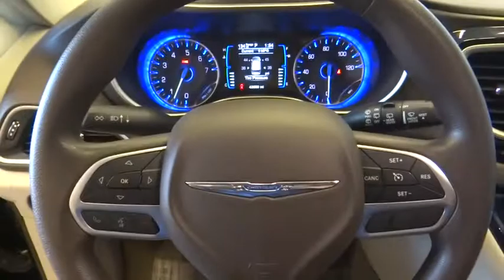2017 Chrysler Pacifica Norco, Corona, Riverside, San Bernardino, Ontario, CA PRB650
Brilliant Black Crystal Pearlcoat Used 2017 Chrysler Pacifica available in Norco, California at

CERTIFIED! GPS Navigation, ParkView Rear Back-Up Camera, Remote Proximity Keyless Entry, 8.4 Touchscreen Display, HD Radio, Sirius SatelliteXM Ready, Stop-Start Dual Battery System, Voice Command with Bluetooth.Chrysler Group Certified Pre-Owned Details:* Vehicle History* Roadside Assistance* 125 Point Inspection* Transferable Warranty* Includes First Day Rental, Car Rental Allowance, and Trip Interruption Benefits* Warranty Deductible: $100* Limited Warranty: 3 Month/3,000 Mile (whichever comes first) after new car warranty expires or from certified purchase date* Powertrain Limited Warranty: 84 Month/100,000 Mile (whichever comes first) from original in-service date**Dealer Serviced**, **Freshly Detailed**, **Vehicle Includes 5 Gallons of Fuel**, **Vehicle Sold As Equipped Including One Key. 5 DAY OR 500 MILE RETURN POLICY... EVEN IF YOU SIMPLY CHANGE YOUR MIND!CARFAX One-Owner.Awards:* JD Power Initial Quality Study (IQS) * 2017 KBB.com Best Buy Awards * NACTOY 2017 North American Utility of the Year * 2017 KBB.com 12 Best Family Cars * 2017 KBB.com 10 Favorite New-for-2017 CarsTo see more quality vehicles like this one right here go or call us at to speak to one of our friendly representatives.